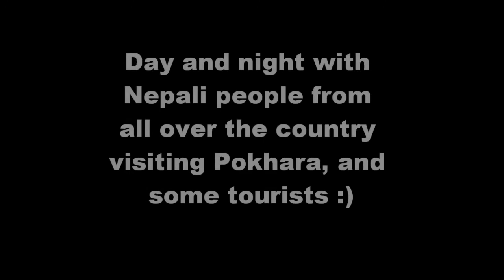oud op nieuw 2011-2012.wmv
13th new years festival pokhara nepal 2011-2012